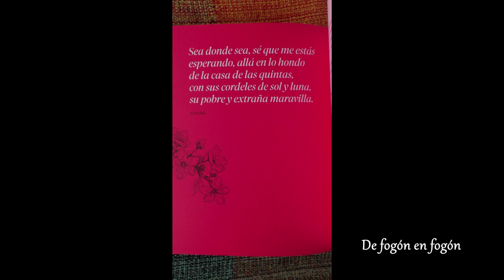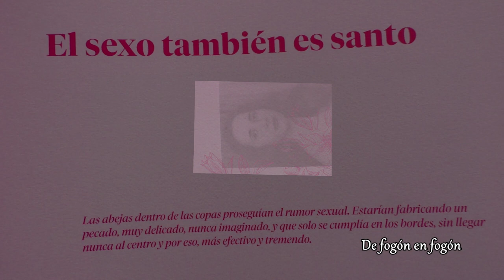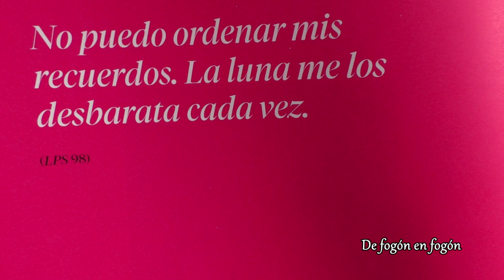Mariana Percovich, dramaturga en el homenaje a Marosa di Giorgio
Directora del Departamento de Cultura de la Intendencia Municipal de Montevideo en este periodo del gobierno del Frente Amplio. Hablo en la 42° Feria Internacional del Libro de Montevideo en la presentacion del libro-album  MAROSA de las escritoras Ana Ines Larre Borges y Ana Torres.